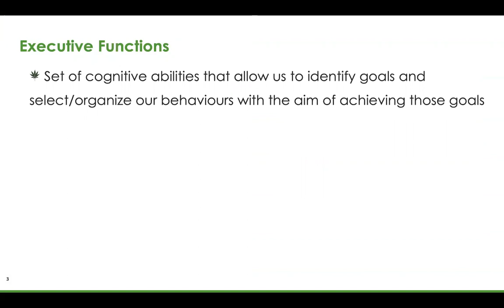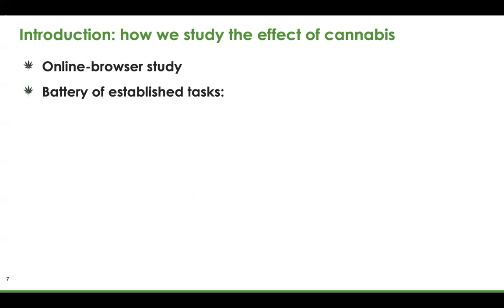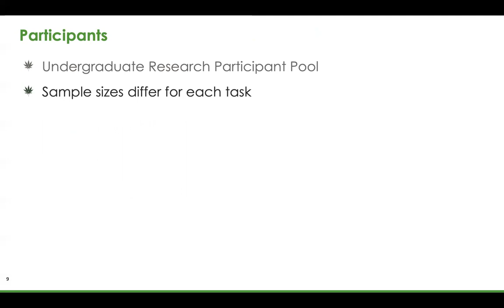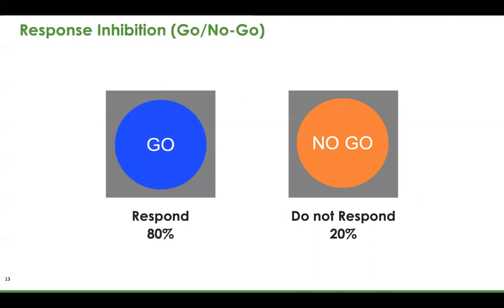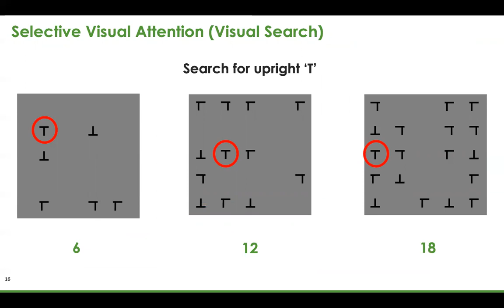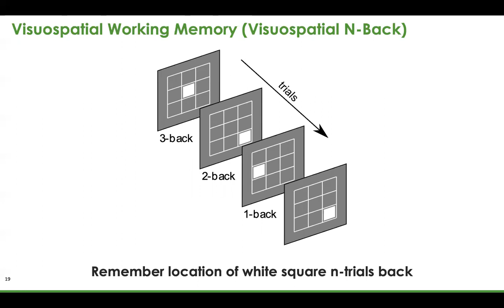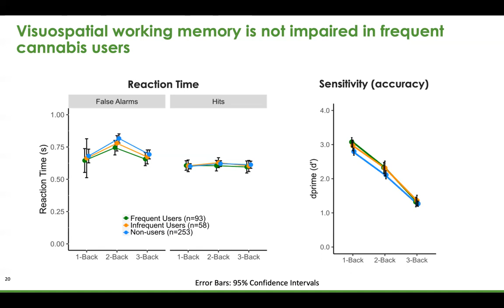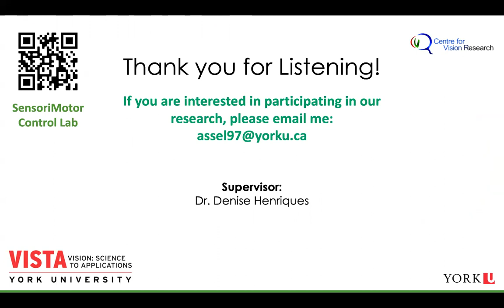Assel Al-Bayati - Cannabis use and executive functioning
A presentation for the Innovations in the Science of Cannabis Conference, May 2022

In this insightful presentation, Assel, a master’s student at York University, delves into the fascinating world of executive functioning and how frequent cannabis use impacts these critical cognitive processes. Executive functions, including response inhibition, selective attention, working memory, and cognitive flexibility, are essential for goal-directed behavior. Essel explores how THC, the psychoactive component of cannabis, interacts with the brain’s endocannabinoid system—particularly in regions like the prefrontal cortex and hippocampus—and whether this influences cognitive performance. Through a detailed online study involving 723 participants, the research examines whether frequent cannabis users show impairments in these areas compared to infrequent and non-users.

The findings reveal surprising results: frequent cannabis use does not significantly impair key components of executive functioning, such as motor response inhibition, selective visual attention, or cognitive flexibility. However, the research also hints at potential acute effects of cannabis use, motivating future studies to explore how being under the influence impacts cognitive performance in real-time.

Join the conversation and learn how cutting-edge research is shaping our understanding of cannabis and the brain. Whether you’re a student, researcher, or simply curious about neuroscience, this presentation offers valuable insights into the complex relationship between cannabis use and cognitive functioning. Don’t forget to check out the lab’s website for more information or to get involved in future studies!

cannabis and executive functioning

effects of THC on cognitive performance

cannabis use and brain function

frequent cannabis use and memory

cannabis impact on attention and inhibition

cognitive effects of cannabis

neuroscience of cannabis use

cannabis and prefrontal cortex

cannabis research 2023

acute cannabis effects on cognition